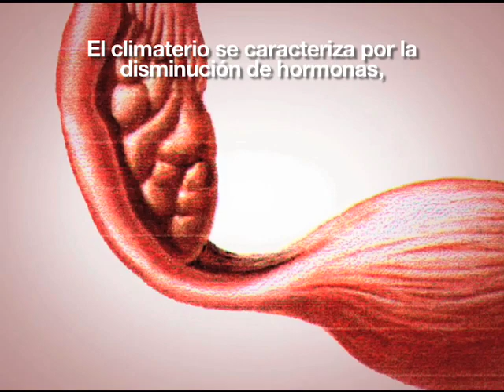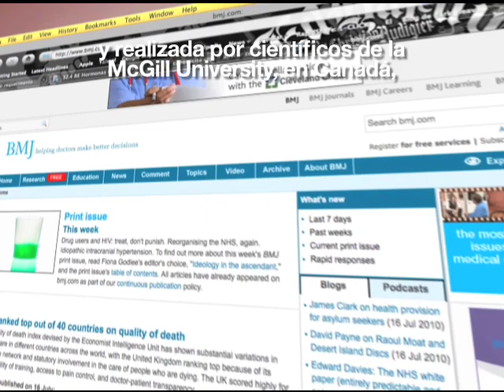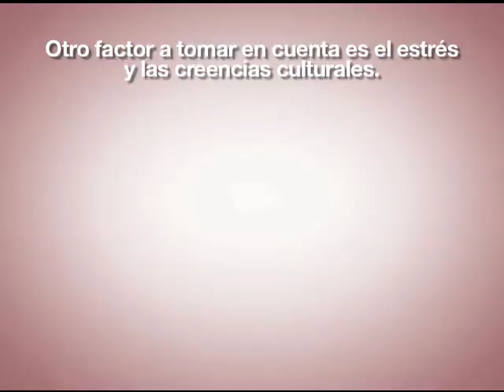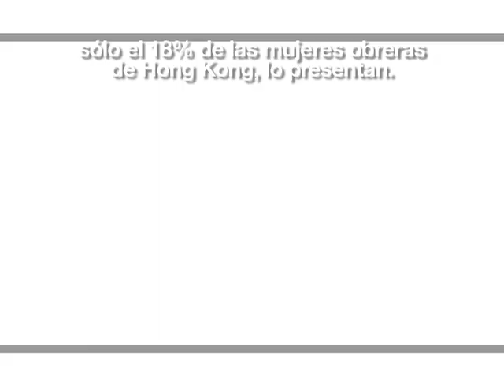Reporte Especial:Que no te enloquezca el climaterio [RCTV 3.1]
El climaterio es una etapa difícil en la vida de cualquier mujer, debido a los cambios hormonales que se presentan al pasar la menopausia. En esta entrega te damos algunas sugerencias para que pases este proceso lo más cómodo posible.
Y en este link, entérate sobre la confiabilidad de la terapia de reemplazo hormonal